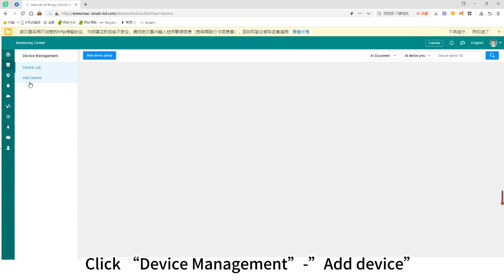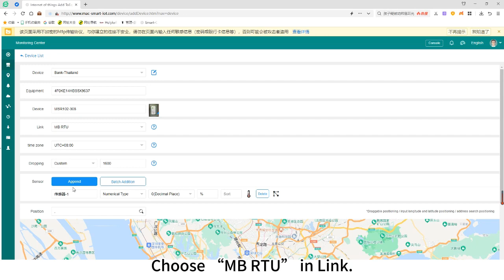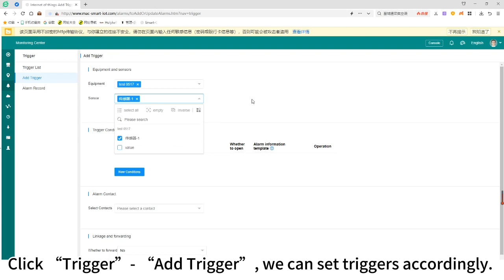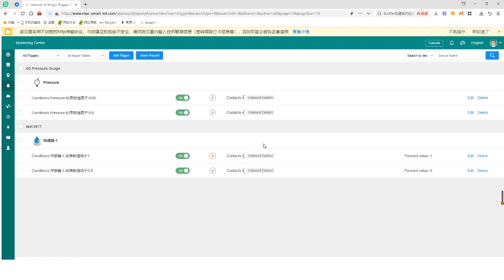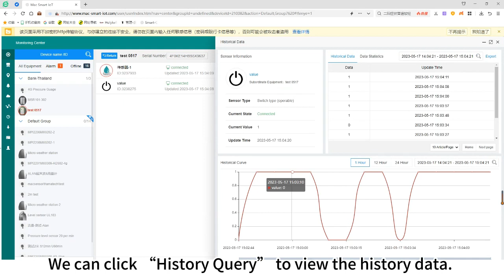How to Install and Use WiFi Remote Water Level Monitoring and Control?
How to Install and Use WiFi Remote Water Level Monitoring and Control?This guide video shows how to use simple devices like the L703 water level sensor, a wifi version of multifunctional DTU/RTU MSR102 and an electromagnetic valve to remotely monitor and control the water level of any tank or reservoir. After being connected, the water level data can be accessed on the cloud platform and when the water level is lower or higher than the pre-assigned reference, the electromagnetic valve will be shut down and an alarm will be issued. Now let's dive into the details and see how to install and configure these devices!